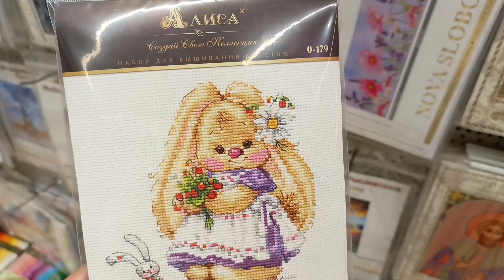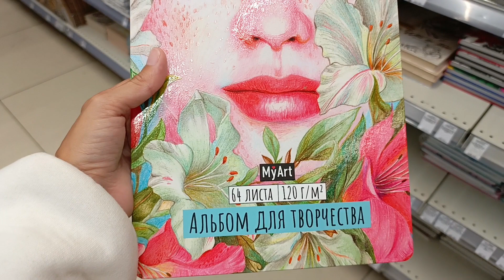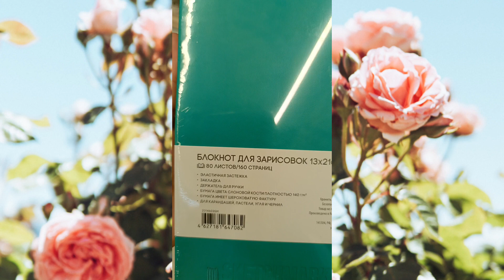МОЁ ТВОРЧЕСКОЕ СВИДАНИЕ/ раз в неделю. Леонардо. Зайки. Скетчбуки.